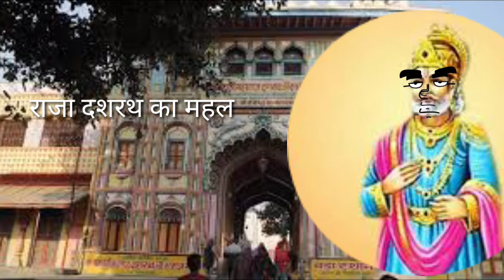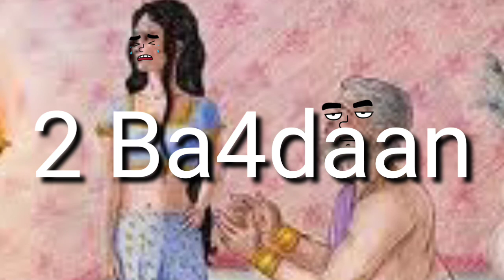Baal Ramkatha- Chapter 3 -Do Vardaan -बाल रामकथा -दो वरदान/Animated||MADHVAS